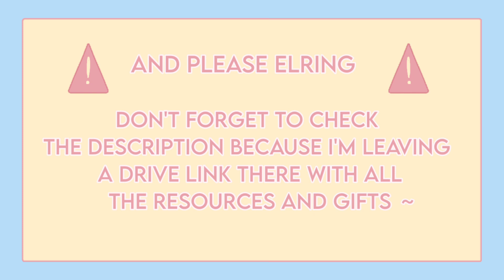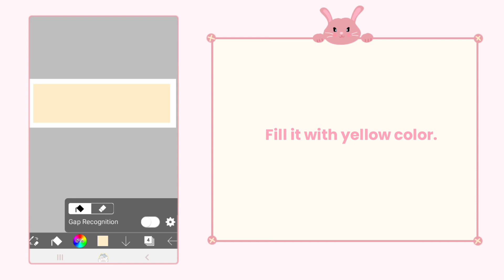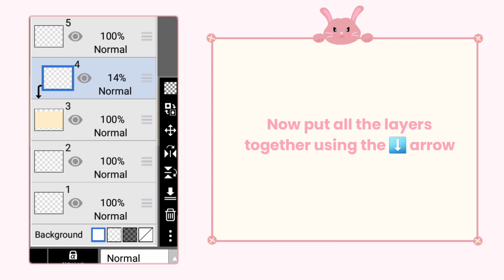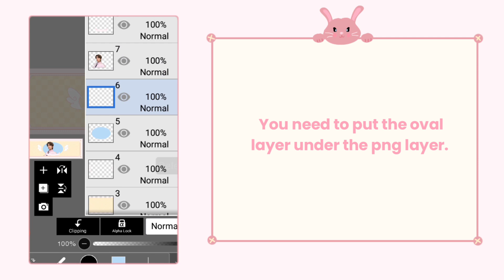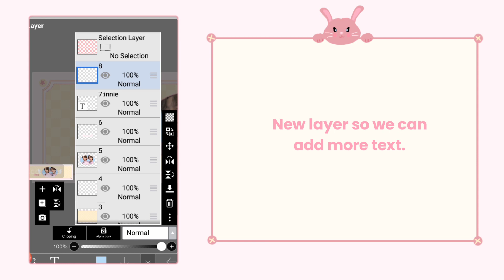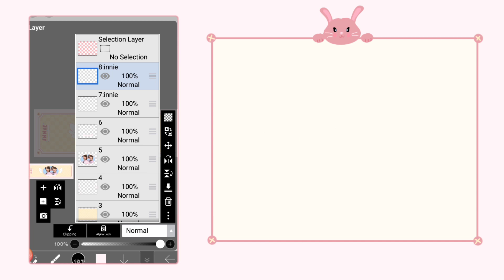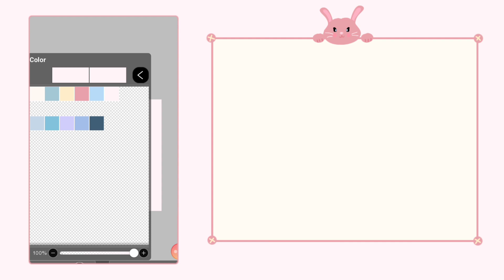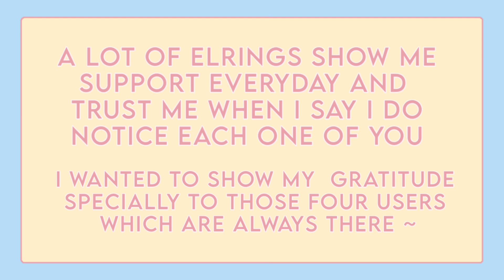E'Last Twitter Layout | Ibis Paint X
Ringies here you have the drive link with the resources + 3 layouts and 1 wallpaper. As well as the bg remover page 😚